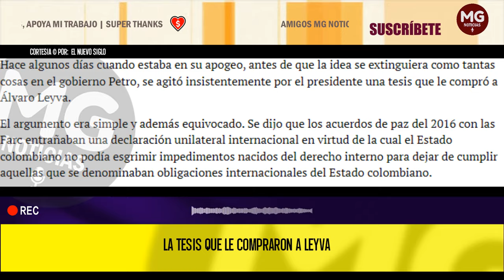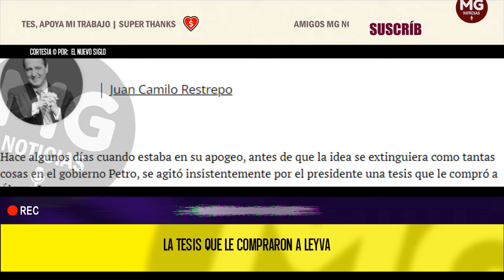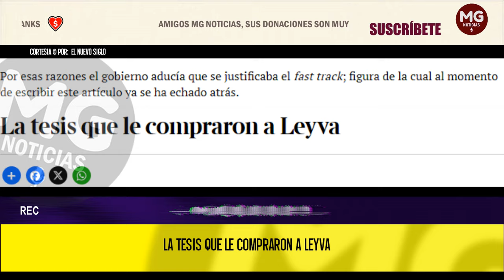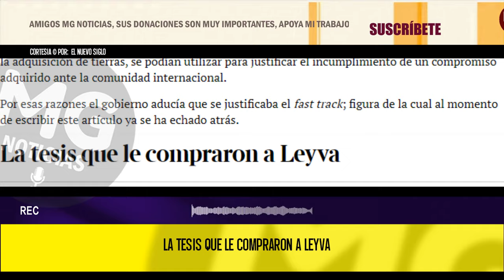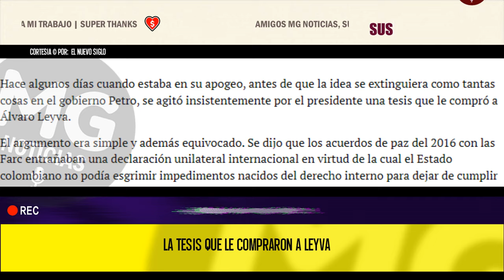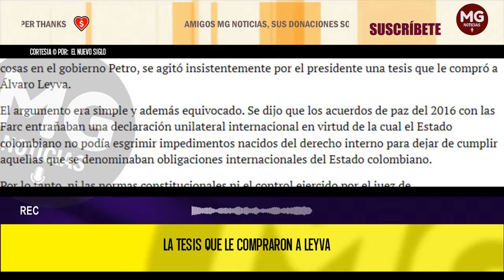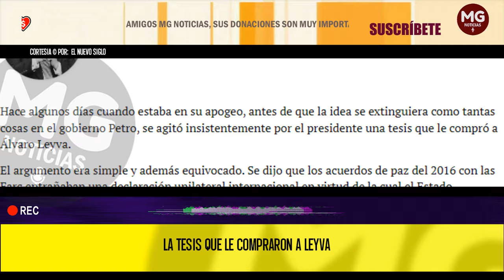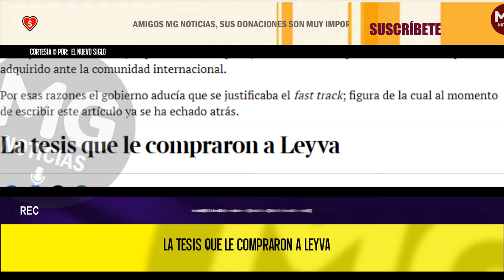LA TESIS QUE LE COMPRARON A LEYVA 🛑 Columna Juan Camilo Restrepo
Hace algunos días cuando estaba en su apogeo, antes de que la idea se extinguiera como tantas cosas en el gobierno Petro, se agitó insistentemente por el presidente una tesis que le compró a Álvaro Leyva.
columna JUAN CAMILO RESTREPO para EL NUEVO SIGLO